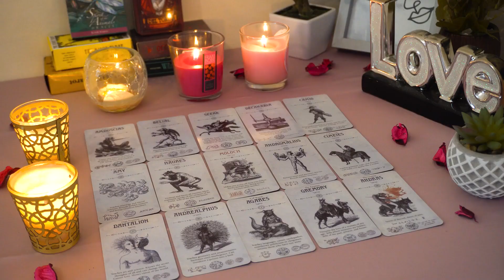SAGITTARIUS💘 A Missed Opportunity Lost Love Divine Magic! A Message From Afar!💞💫